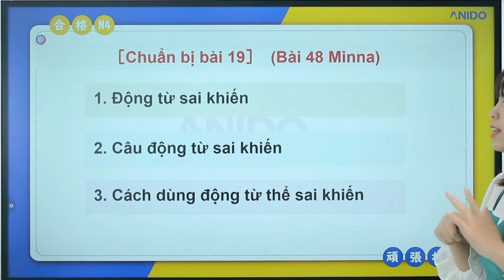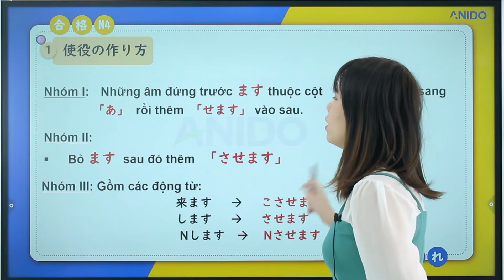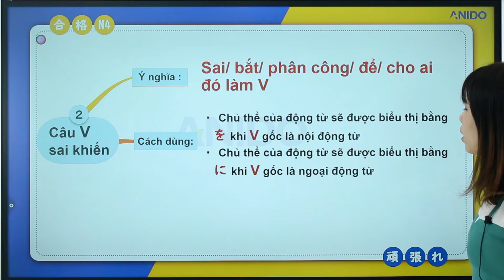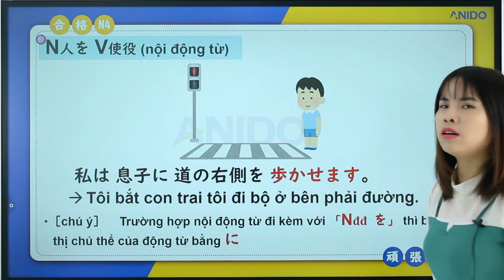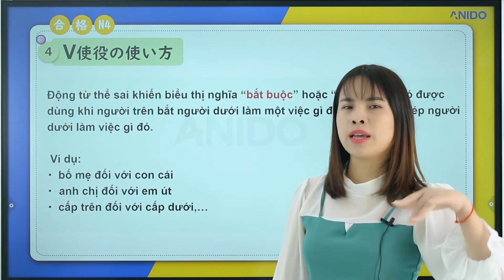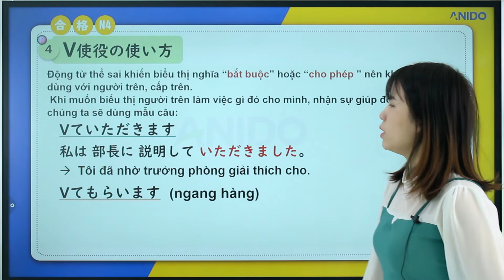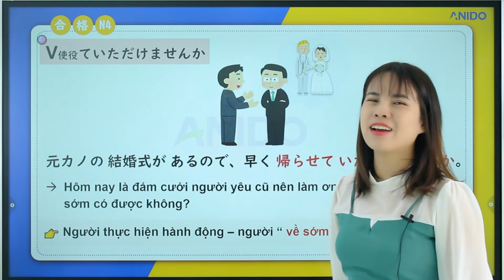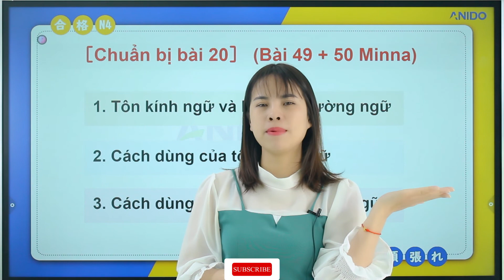Ngữ Pháp N4 Mina no Nihongo Bài 19 | Học Tiếng Nhật Online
➤ Cơ sở 1 : Lk13 – OCT 2 Handiresco, Bắc Từ Liêm, Hà Nội.
➤ Cơ sở 2 : Tầng 8 - Tòa Sunsquare , Lê Đức Thọ, Hà Nội
Trân trọng !